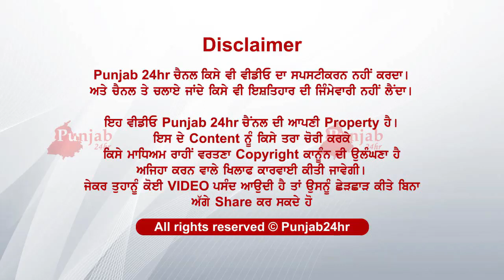ਵਹੀਲ ਚੇਅਰ ਤੇ ਬੈਠ ਜਿੱਤੇ ਪੰਜਾਬ ਦੇ ਸਾਰੇ ਮੈਚ. . . . Ik like taan bnda